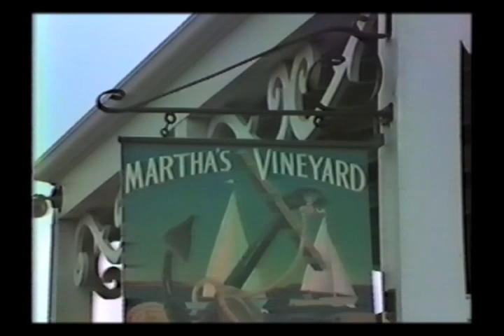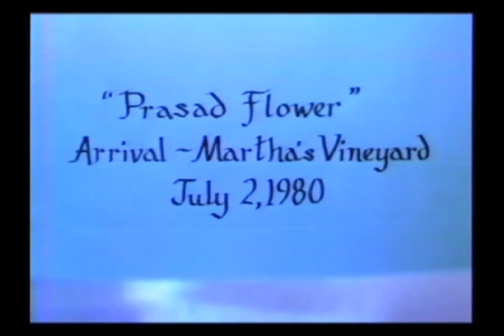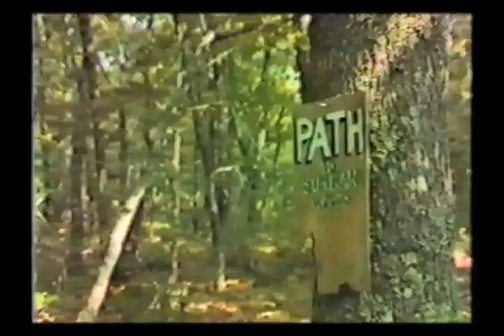Sant Ajaib Singh (Sant Ji) 1980 Jul - Martha's Vineyard, USA - Documentary - Tour Scenes [ENG]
Dokumentumfilm Sant Ajaib Singh Ji Maharajról (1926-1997)
Eredeti, teljes cím: 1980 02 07-Best Quality Tour Scenes - 31m | DVD 593
(Külön köszönet a a videóért.)
Angol fordítással.

Documentary film about Sant Ajaib Singh Ji Maharaj (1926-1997)
Original title: 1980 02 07-Best Quality Tour Scenes - 31m | DVD 593
for the video.)
With English translation.

Sant Ajaib Singh Ji Maharaj's Ashram in India (16PS Village, Rajasthan)